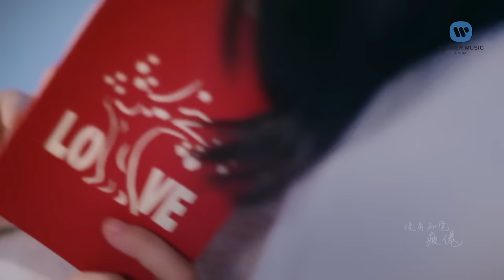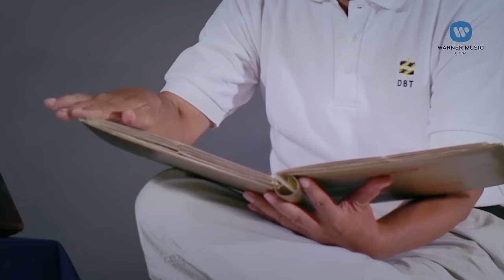王矜霖 Jinlin Wang - 再見少年 Farewell U (Official Music Video)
《再見少年》MV的拍攝製作和以往完全不同，我們希望以最質樸和真摯的方式來呈現這場最傷感的別離，以大眾的視角去回首少年時期最美好的時光，所以首次嘗試邀請不同職業各年齡段的代表出鏡，雖然他們並非專業的演員，但他們每一個人都是自己生活的主角，也以自己最真實的經歷譜寫了這首屬於每一個人的青春祭。王矜霖特別提到：在創作這首歌的初期並沒有特別的劃分聽眾群體，他希望每一個聽到這首歌的人都可以從中尋找到那份屬於自己的少年回憶，或許在某一刻你悄悄地將人名替換，流自己的淚，感慨那些回不去的時光。

這支MV特意邀請了從20歲到70歲的不同年齡階段的代表：他們當中有的剛大學畢業，有的剛進入職場，有的已為人母，還有的人生已過半百。不同的年代，不一樣的故事，卻都擁有著同樣精彩的青春。這一次的拍攝，我們摒棄了複雜的布光和華麗的背景，用最簡單的攝影機去記錄身邊的青春回憶。整個拍攝過程中每一個人都仿佛乘著時光機重走了那段回不去的少年時光，大家穿著校服騎著單車，肆意地奔跑在綠茵球場上；翻著陳舊的相冊讀著泛黃的日記，回憶起胡同裡的那些城南舊事……放肆的笑也好，傷感的流淚也罷，畫面捕捉到的都是他們最真實的情感。就像歌中傳達的那樣：每一個的人生中，都有那麼一些人，總是被想起，總是被念及，每一個人都擁有著屬於自己的最值得留念的青春回憶。

Music video by Jinlin Wang performing "Farewell U"